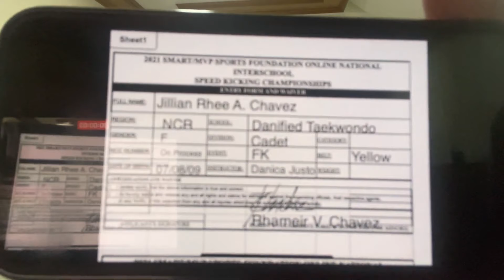Jillian Rhee A. Chavez, Danified Taekwondo, Yellow, FK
2021 Smart / MVPSF National Interschool Speed Kicking Championships